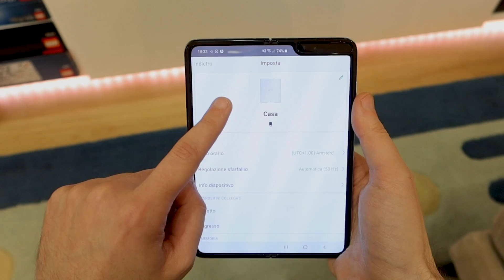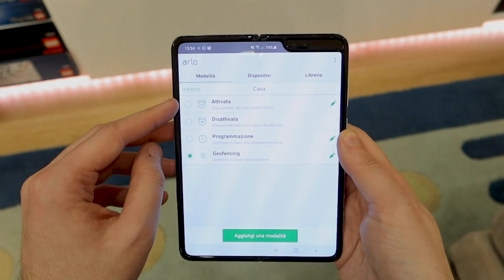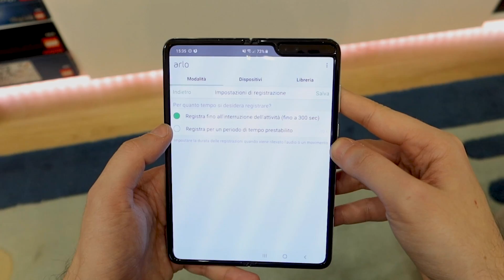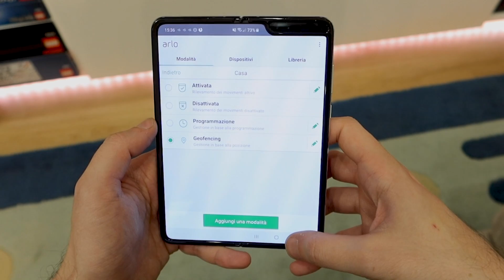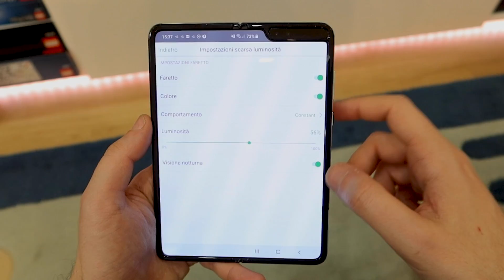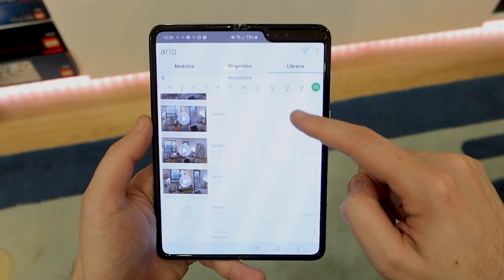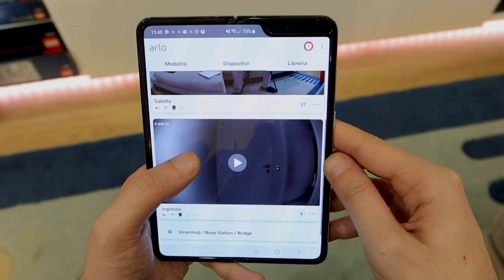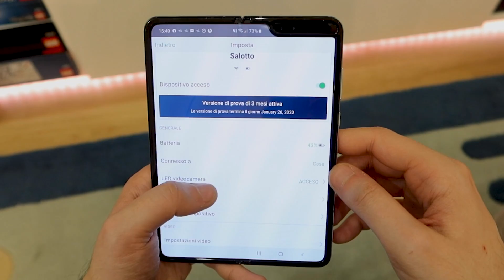Recensione ARLO PRO 3: ecco come si migliora un prodotto top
Offerta Arlo Pro 3 su Amazon

Abbiamo provato le nuove telecamere di sicurezza di Arlo, ovvero Pro 3, che portano la risoluzione al 2K, oltre ad aggiungere un faretto, l'audio a due vie in tempo reale e un nuovo sistema